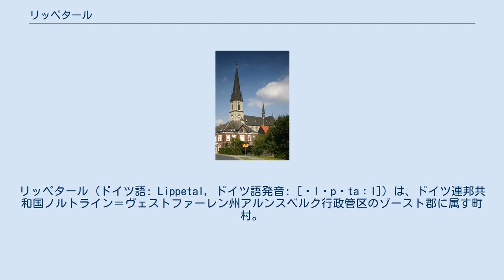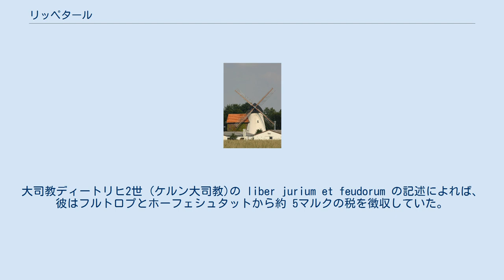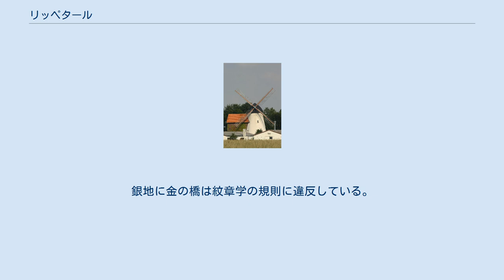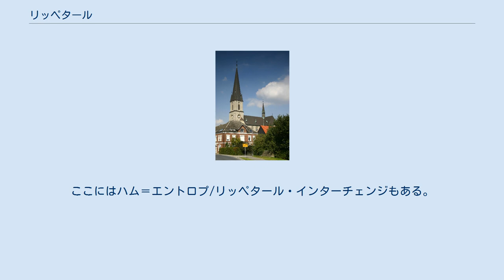リッペタール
リッペタール (ドイツ語: Lippetal, ドイツ語発音: [ˈlɪpətaːl]) は、ドイツ連邦共和国ノルトライン＝ヴェストファーレン州アルンスベルク行政管区のゾースト郡に属す町村。
この街の最も重要な建造物がリップボルク地区にある水城アッセン邸である。
 リッペタールは、西のハム、東のリップシュタットとの間、リッペ川の両岸に位置している。
この他の隣接する市町村は、北西がアーレン、北がベックム、北東がヴァーデルスロー、南東がバート・ザッセンドルフ、南がゾースト、南西がヴェルヴァーである。
リッペタールは、リッペ川南岸はゾースト沃野の北端、北岸はミュンスターラント南部に属す。
リッペ川は町内を東から西に流れている。
町内には畑や牧草地などが広がり、産業は農業が主体である。
なお、畑の間には小さな森も点在する。
リッペ川の北と南とでは村落の形態が異なっており、リッペ川の北側では耕作地の間に農家の家屋が点在する散居村の形態を取っているのに対し、リッペ川の南の家屋は概ね寄り集まった集村の形態を取っている。
これはミュンスターラントとゾースト沃野の違いを典型的に示している。
かつての領主であったカトリックのミュンスター司教区とパーダーボルン大司教区との境界が、現在もリッペ川沿いの集落を通っている。
 自治体リッペタールは全部で11の地区で構成されている。
以下に示す人口は2017年9月30日現在の数値である。
 ブロックハウゼン ブロックハウゼンには、村の居酒屋、幼稚園、村の池、消防署、HSVリッペタールのフンデプラッツがある。
ブロックハウゼンで特筆すべきは、毎年開催される射撃祭である。
この祭では弩の射撃が披露される。
 ハイントロプの風車 ハイントロプ＝ビュニングハウゼン この地区は小村のハイントロプと農場ビュニングハウゼンからなる。
 「エルト＝ホレンダー」と呼ばれる風車は、初めはリッペ川の北側に位置するリップボルクのミューレンクナップ、現在のミューレンヴェーク沿いの丘に建っていたが、1858年に連邦道 B475号線沿いの現在の場所に移された。
このために風車は一旦取り壊され、現在の場所で石を1つずつ積み上げ再建された。
この風車は1976年まで稼働していた。
1997年に大がかりな修復が完了し、同年5月9日に落成式が行われた。
 フルトロプ かつてはフレンドロプと呼ばれていたフルトロプは、アムト・エスティングハウゼンの村であった。
ゾーストのフェーデの際この村はゾーストによって破壊された。
大司教ディートリヒ2世 (ケルン大司教)の liber jurium et feudorum の記述によれば、彼はフルトロプとホーフェシュタットから約 5マルクの税を徴収していた。
ハインリヒ・ドロステ・ツー・エルヴィッテ・ウント・ショルレマー・ゲナント・クルゼナーは、レーエンとして農場（名称不明）を授けられた。
フルトロプには1623年に教会区が設けられた。
 フルトロプにはパン屋、教会、幼稚園があり、ノルトホフ蒸留所で知られている。
フルトロプも1969年に合併した。
有名な旅館「ハイニ」は2012年に閉館した。
 エスティングハウゼン エスティングハウゼンには小さな工業地区とショッピングセンターがある。
 ショーネベルク ショーネベルクには、小さな遊戯広場、庭園、集会所を併設した聖ヨハネス礼拝堂がある。
ショーネベルクはリッペタールの最も東に位置する地区である。
シェーネベルクには、楽隊、自然保護協会、模型飛行機クラブ、合唱団、キャバレーグループがある。
毎年村はずれで射撃祭が開催される。
ショーネベルクには保護文化財の聖ヨハネス教会がある。
 ホーフェシュタット城 自治体リッペタールは、1969年7月1日に新しく設けられた。
この町は、ゾースト郡とベックム郡の旧11か村から形成された。
この地域再編の際に当時のゾースト郡も新設され、リッペタールはこれに編入された。
「リッペタール」という名称は、1969年につけられた人工的な名称であった。
これは、周辺の多くの町村と異なり、変更されずに用いられている。
 リッペタールの北、ベックム山地の縁に土塁を用いた防衛施設が設けられている。
 エスティングハウゼン（1189年初出）、リップボルク（1189年初出）、ホーフェシュタット（1213年初出）、ヘルツフェルト巡礼地（786年初出）がリッペタールで最も古い集落である。
 ホーフェシュタット城に護られたリッペ川の...